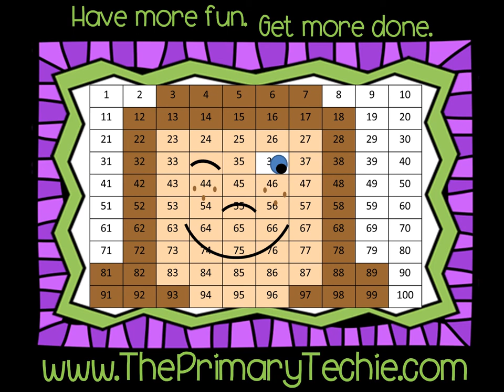Alphabet - Listen and Write